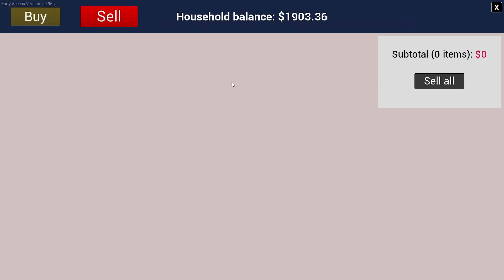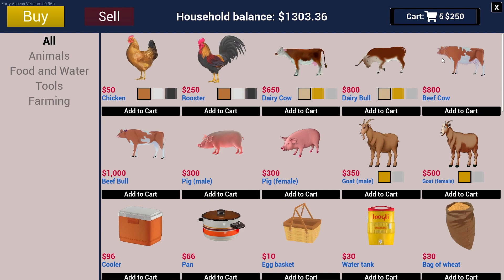Finally Build Best 👌Chicken Coop in Ranch simulator S2 #4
Hi... Guys SIGADA is here.

ignore this :
navrit gaming ranch simulator